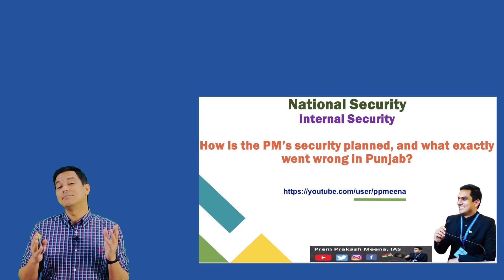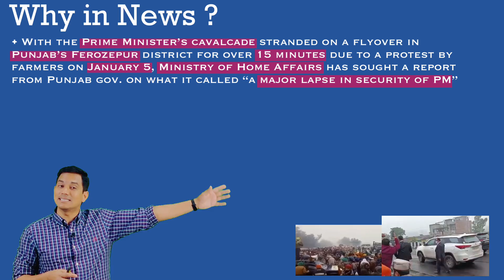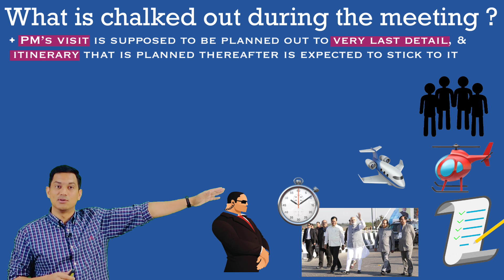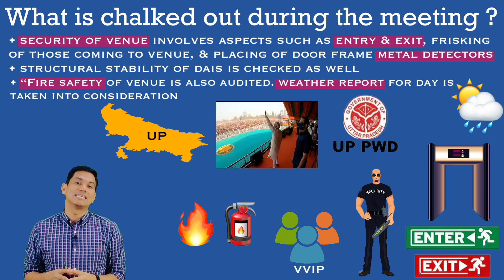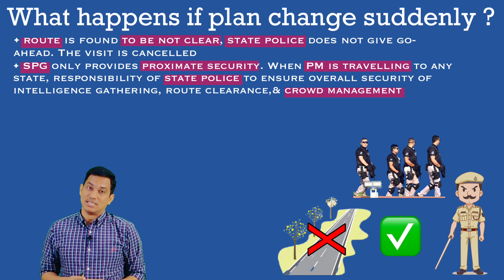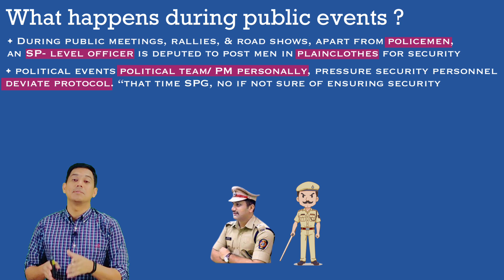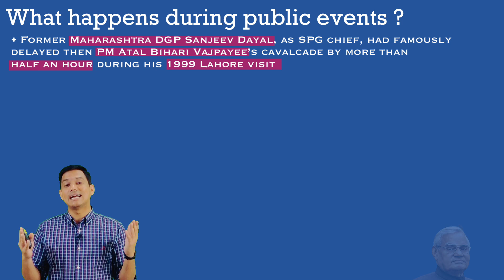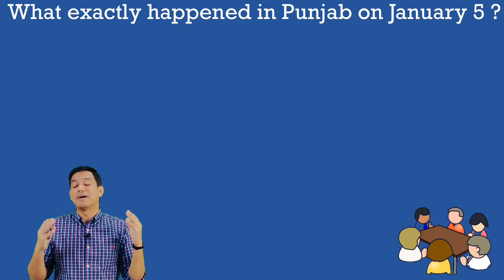SPG/NSG - PM Security Breach | प्रधानमंत्री सुरक्षा में चूक | Security Protocol | PPM, IAS